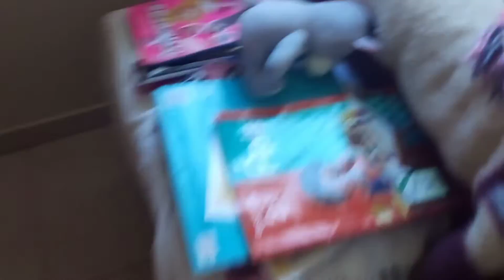UM DIA SÓ DE B.O. • A GIULLYA TA BEM ATACADA DA RENITE ALÉRGICA... Bruna Piasetzki ❤️